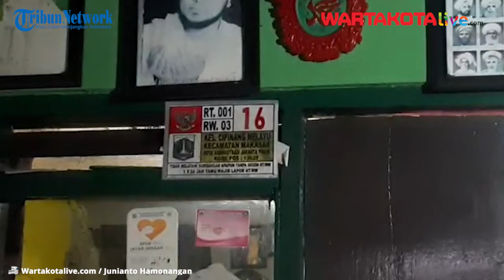Diguyur Hujan Seharian, Pemukiman Warga Cipinang Melayu Terendam Banjir 40 Sentimeter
Pemukiman warga RW 03, Cipinang Melayu, Makasar, Jakarta Timur, Kamis (18/2/2021) terendam banjir. Kondisi itu akibat hujan deras yang membuat saluran Phb Sulaiman meluap.

Seorang warga, Bani (62) mengatakan hujan deras yang terjadi sejak siang hari itu membuat pemukiman warga terendam banjir mulai sekira pukul 14.00 WIB.

"Akibatnya saluran Phb Sulaiman jadi meluap, nggak mampung nampung lagi,” ungkap Bani, Kamis (18/2/2021).

Video Jurnalis : Junianto Hamonangan
Video Editor : Restu